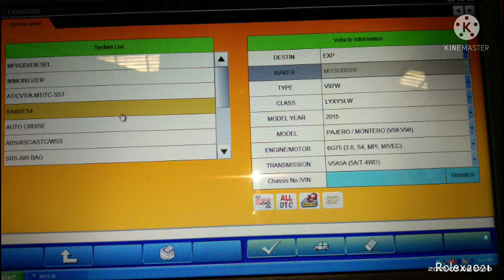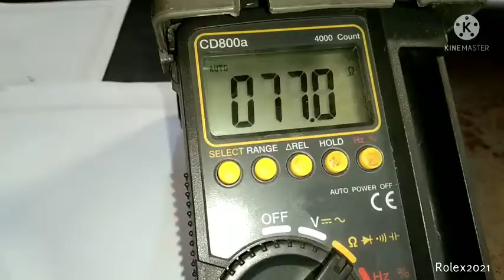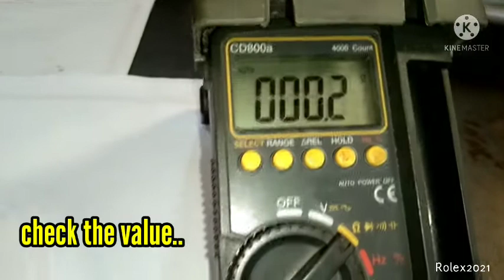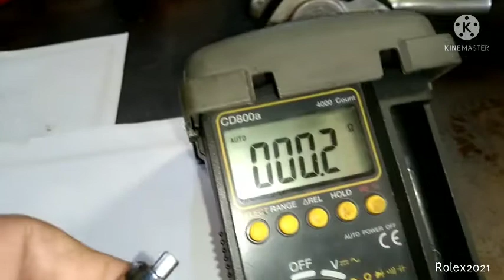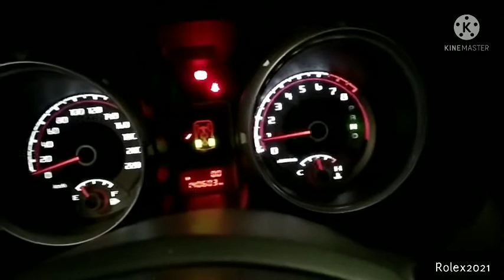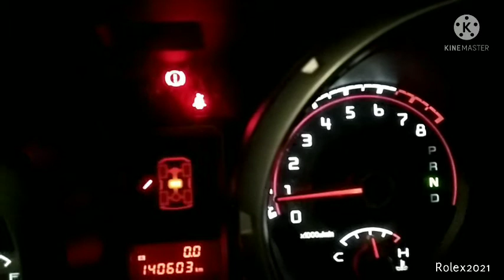How to replace/check 4WD switch of transfer case Pajero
In this video I'll be showing on how to replace the 5 switches of 4WD in the transfer case at the same time by checking and conforming the value of both the defective and brand new switch of Mitsubishi Pajero 4th Gen.